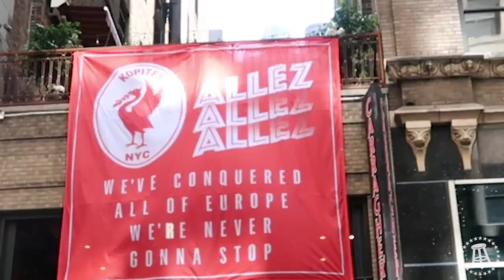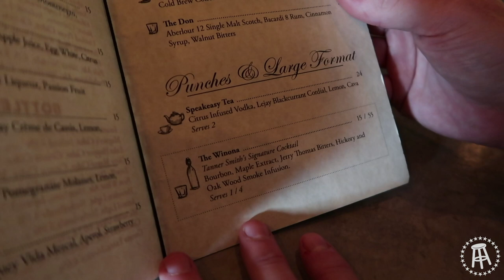Never Not Dancing (Blake Anderson, Hank Azaria, Camille Kostek) — Vlog #3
We interviewed Blake Anderson (Workaholics), Hank Azaria (The Simpsons, Brockmeier) and hung out with Camille Kostek (SI Swimsuit). We also went to a bar to watch Liverpool play, tried smoke infused old fashions, learned about the soap cutting ASMR world and found out KFC once served up a bloody bagel.